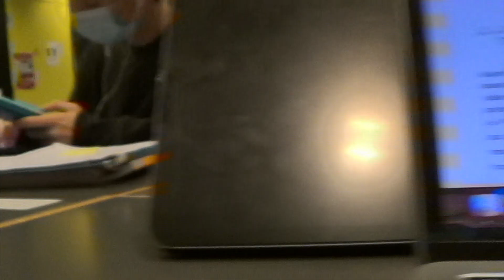JE CHOPE SON NUMÉRO POUR MON POTE - Elie Gali Vlog n°6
Yooo la fafa, p'tit Vlog en attendant que je puisse faire des vraies bonnes vid! Le meilleur moyen de me montrer votre soutien et votre love c'est de partager et de vous subs les reufs !! Big love sur vous !!

N'hésite pas à me contacter sur insta :D